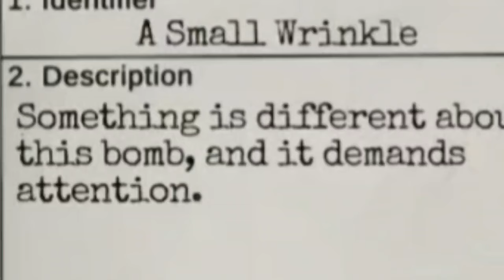𝗞𝗮𝗲𝗹𝗮 𝗳𝗶𝗻𝗮𝗹𝗹𝘆 𝘀𝗮𝗶𝗱 𝘁𝗵𝗶𝘀 𝘁𝗼 𝗕𝗶𝗯𝗼𝗼... |Hololive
Hololive
Hololive ch
hololive reaction
hololive animation
hololive english
holoadvent
hololive advent
Holocure

ED ART by @Tkminnm from Twitter -

BGM used
DOVA-SYNDROME